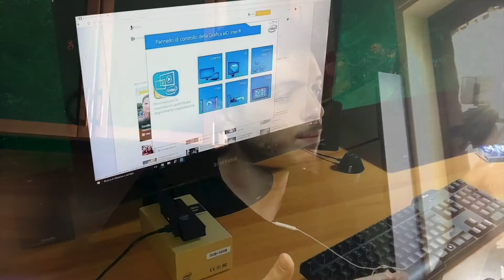Il PC più piccolo DEL MONDO Gole D1 [RECENSIONE]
Ciao a tutti ragazzi oggi video speciale perchè recensirò un prodotto davvero utile e dalle prestazioni più che soddisfacenti ;) vi lascio alla recensione, per qualsiasi domanda scrivete nei commenti.